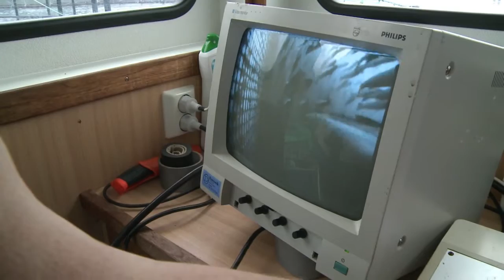Wie giftig ist Norwegens Zuchtlachs?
Norwegens Lachsindustrie kämpft gegen Kritik, wonach sie Zuchtlachs voller krebserregender Substanzen herstellt. Wegen des beengten Lebensraums, in dem sich Krankheiten und Parasiten rasch ausbreiten können, werden die Fische häufig mit Chemikalien behandelt. Verbraucherschützer kritisieren, dass Kunden nicht ausreichend über mögliche Gesundheitsgefahren aufgeklärt würden.